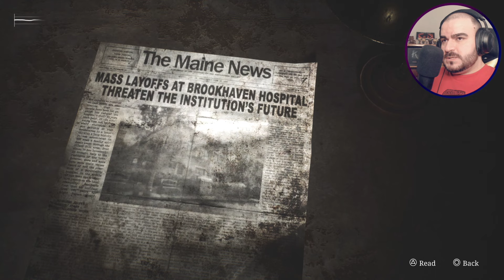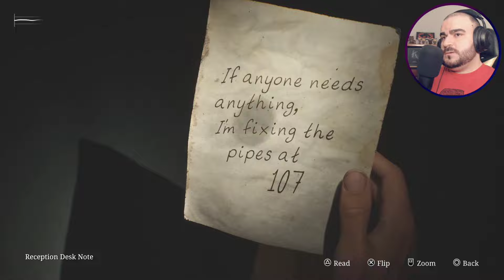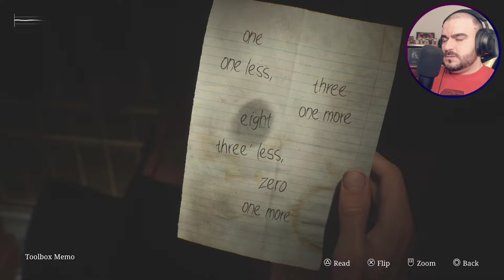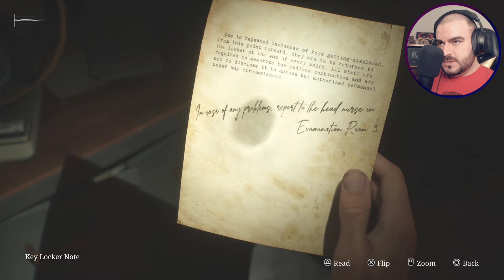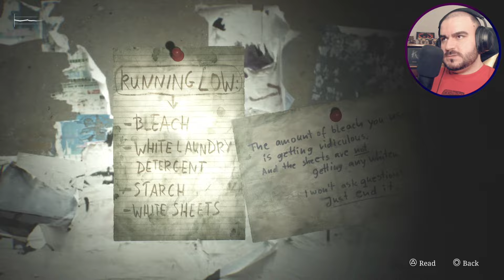سایلنت هیل ۲ ریمیک ؛ قسمت چهارم | Silent Hill 2 Remake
قسمت چهارم واکترو بازی سایلنت هیل ۲ ریمیک

✅Persian/فارسی✅